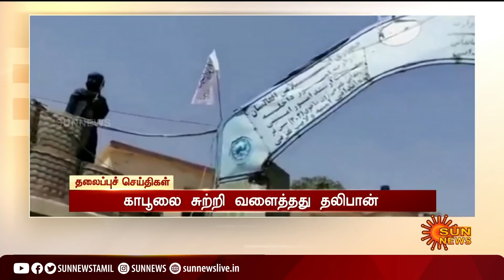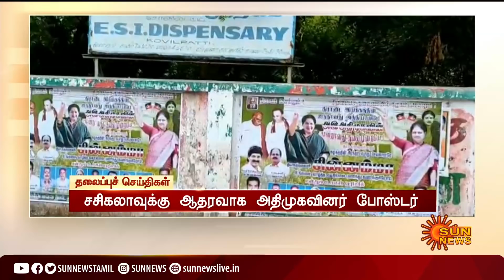மதியம் 3 மணி தலைப்புச் செய்திகள்! | HeadLines | 3 PM | 15-08-2021 | Sun News